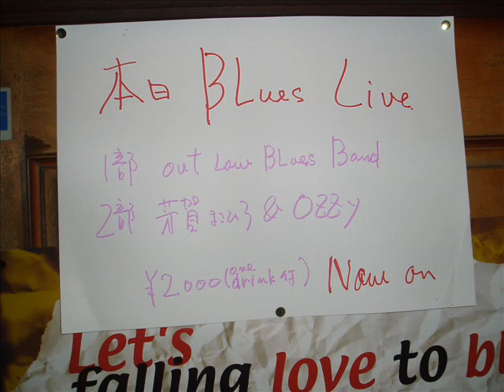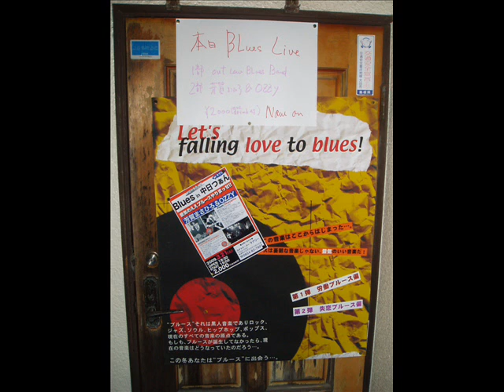OUTLOW BLUES BAND T-Bone Shuffle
Blues in Chunittuan at Loveley   March 21, 2009
Live at Snack "loveley" of Ohda City, Shimane.
OUTLOW BLUES BAND consists of the Itagaki Family.
Father (vocal and drums)
the eldest son(harp)
the second son (bass)
Their friend　M.Wakabayashi (guitar)